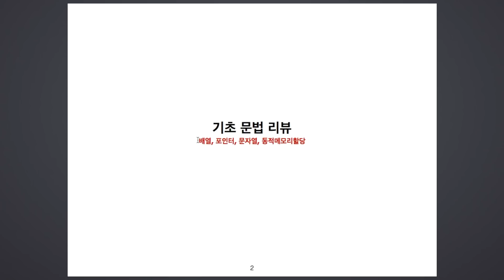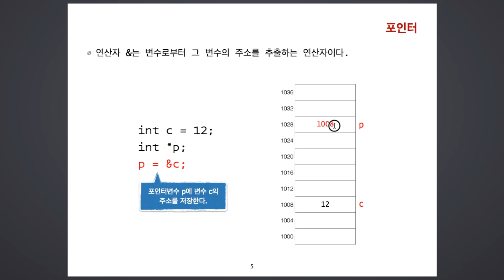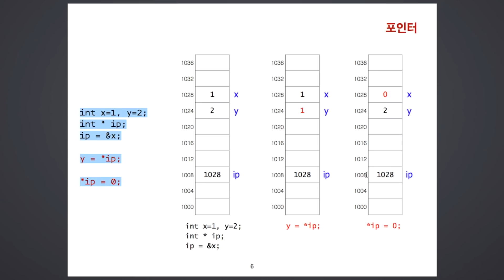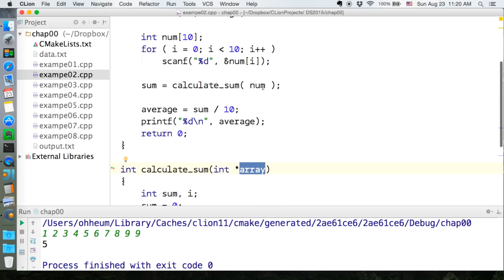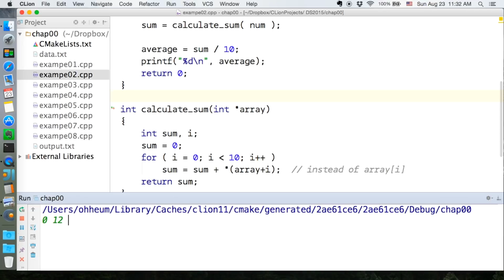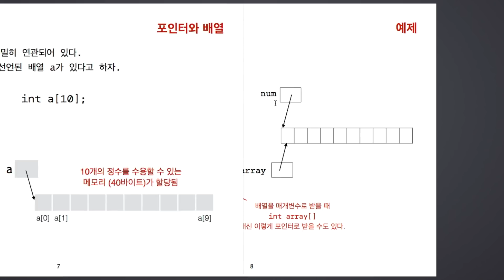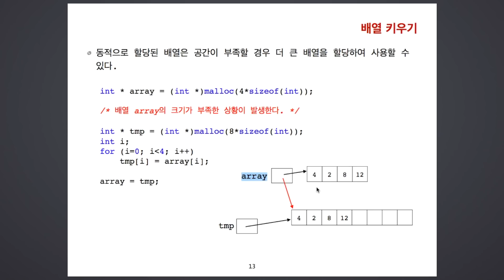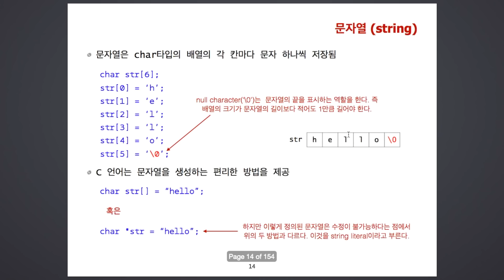자료구조 제1강: C언어에서 포인터, 배열, 포인터 연산, 동적메모리 할당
2018 가을학기 자료구조 및 실습
제1장 C언어 리뷰